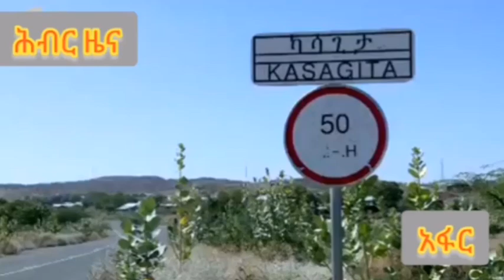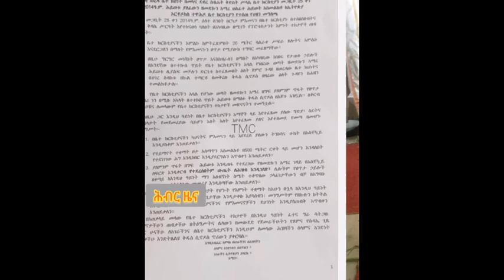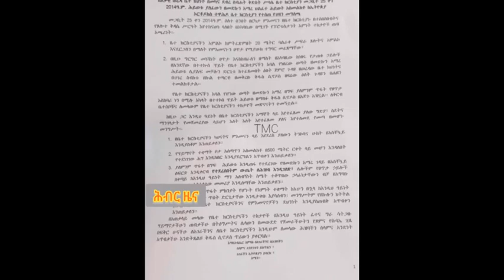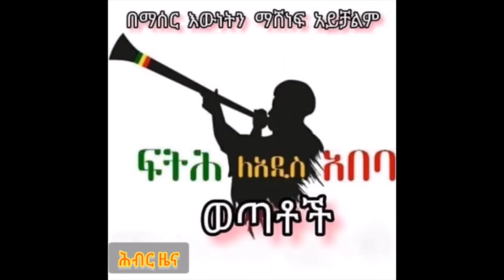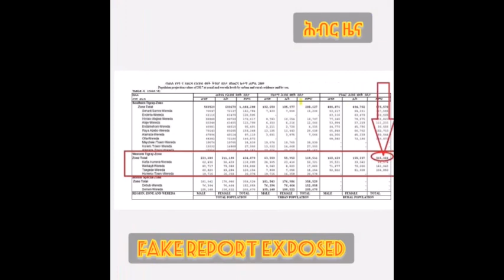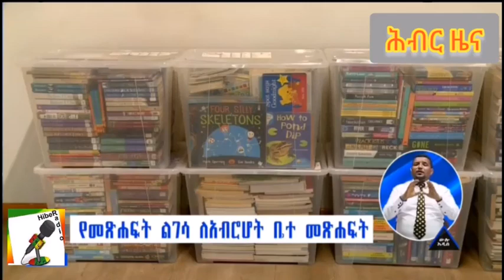Hiber Radio Daily Ethiopia News Apr 08, 2022 | ሕብር ራዲዮ ዕለታዊ ዜና